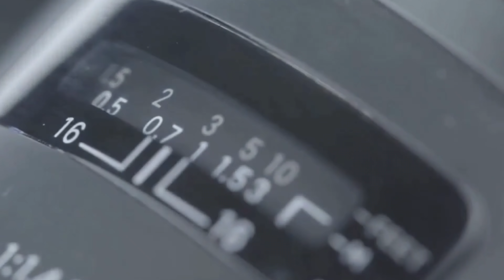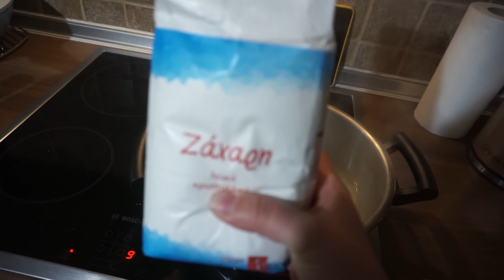georginamyworld // ΣΥΝΤΑΓΗ ΡΑΒΑΝΙ! // ΣΠΑΣΕ ΤΑ ΑΥΓΑ ΓΙΩΡΓΟ ! momofthree ♡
Αν σας αρεσε το βίντεο μην ξεχάσετε να κάνετε ένα like Να αφήσετε το σχόλιο σας και να κάνετε μία εγγραφή στο κανάλι αν θέλετε πατήστε το καμπανάκι να σας έρχονται όλες οι ειδοποιήσεις κάθε φορά που έχω νέο βίντεο η κάνω κάποιο live ...

 ΣΥΝΤΑΓΗ
ΥΛΙΚΑ ΓΙΑ ΤΟ ΣΙΡΟΠΙ
900ml ΝΕΡΟ! Η 3 ΠΟΤΗΡΙΑ
2 ΚΟΥΤ.ΣΟΥΠ. ΜΕΛΙ (ΑΝ ΘΕΛΕΤΕ)
700-800 gr ΖΑΧΑΡΗ
ΦΛΟΥΔΕΣ ΑΠΟ ΛΕΜΟΝΙ Η ΠΟΡΤΟΚΑΛΙ
ΣΤΙΚ ΚΑΝΕΛΑΣ
1 ΒΑΝΙΛΙΝΗ

ΥΛΙΚΑ ΓΙΑ ΤΟ ΜΕΙΓΜΑ
1 ΠΟΤΗΡΙ ΝΕΡΟΥ ΣΠΟΡΕΛΑΙΟ
1 ΠΟΤΗΡΙ ΝΕΡΟΥ ΓΑΛΑ ΧΛΥΑΡΟ
1 ΠΟΤΗΡΙ 》》》 ΑΛΕΥΡΙ
2 ΠΟΤΗΡΙΑ ΣΙΜΙΓΔΑΛΙ (ΑΝ ΣΑΣ ΑΡΕΣΕΙ ΤΟ ΙΝΔΟΚΑΡΥΔΟ ΜΠΟΡΕΙΤΕ ΝΑ ΒΑΛΕΤΕ ΕΝΑ ΚΑΙ ΕΝΑ!)
1 ΠΟΤΗΡΙ ΖΑΧΑΡΗ (ΣΤΗΝ ΟΥΣΙΑ ΟΤΙ ΑΠΕΜΕΙΝΕ)
1 ΜΠΕΙΚΙΝ ΠΑΟΥΝΤΕΡ (3 ΚΟΥΤ.ΓΛΥΚΟΥ)
2 ΒΑΝΙΛΙΝΕΣ
6 ΑΥΓΑ (Η 4 ΑΝ ΕΙΝΑΙ ΦΡΕΣΚΑ ΟΧΙ ΤΟΥ ΣΟΥΠΕΡ)

ΓΕΩΡΓΙΟΥ ΠΑΠΑΝΔΡΕΟΥ 18
 Τ.Κ.85100
ΣΤΑΜΑΤΙΔΟΥ ΓΕΩΡΓΙΑ

ΣΑΣ ΈΥΧΑΡΙΣΤΩ 🙏🙏🙏
ΣΑΣ ΆΓΑΠΩ ❤❤❤
ΦΙΛΟΥΡΕΣ 💋💋💋